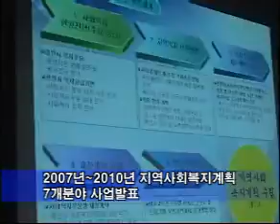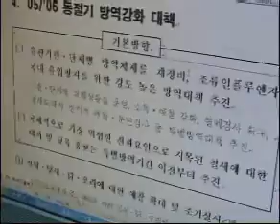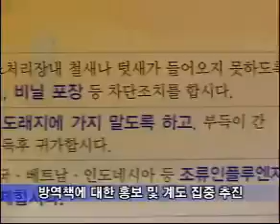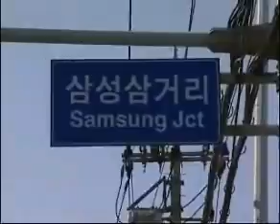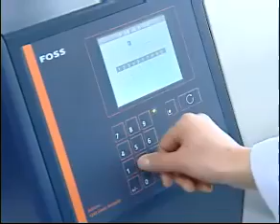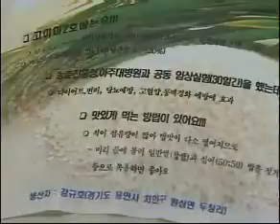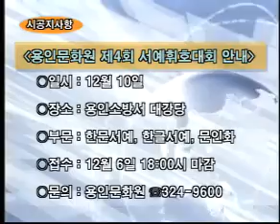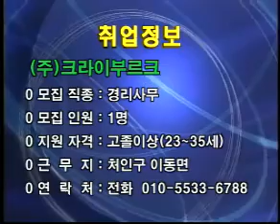시정뉴스 343호 입니다